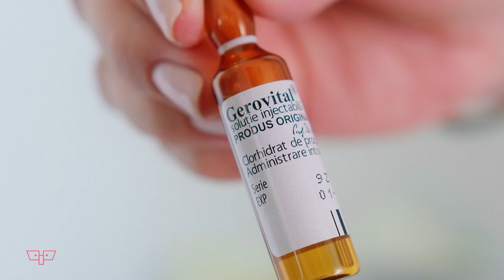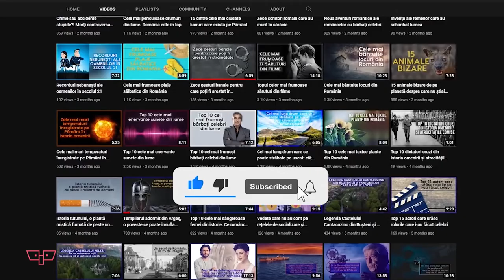Top 10 români care au schimbat lumea. Viața nu ar fi fost la fel fără ei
🔵Top 10 români care au schimbat lumea. Astăzi, VISTA vă prezintă o serie din românii care au reușit să schimbe lumea. Este vorba despre inventatori sau personalități care au făcut tot posibilul ca visul sau ideile lor să prindă contur.

🔵Din lista lungă a românilor care au schimbat lumea, noi am ales cele mai importante 10 nume care vor dăinui pe viață în istoria țării și a omenirii. Hai să aflăm împreună cine e în top!

0:00 Introducere
0:46 Nadia Comăneci
1:17 Mircea Eliade
1:51 Petrache Poenaru
2:24 Traian Vuia
2:57 Henri Coandă
3:24 Emil Racoviță
3:57 Emil Palade
4:28 Ioan Cantacuzino
4:58 Nicolae Păulescu
5:24 Ana Aslan